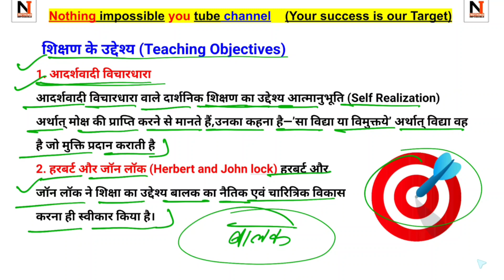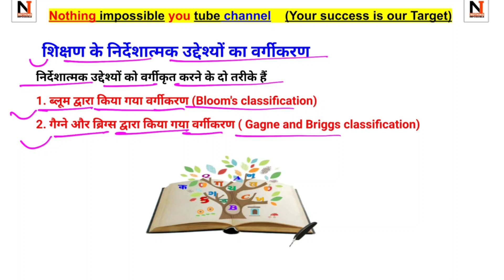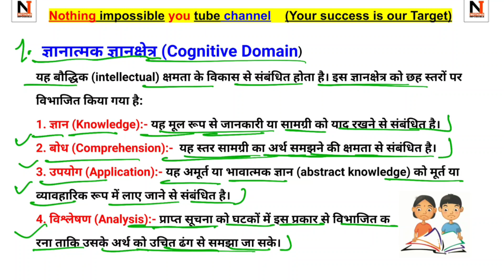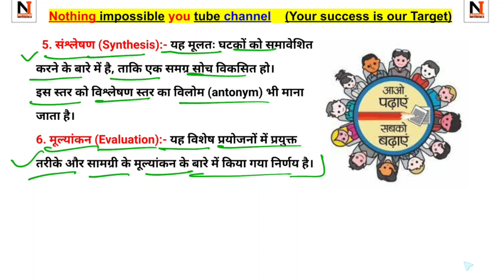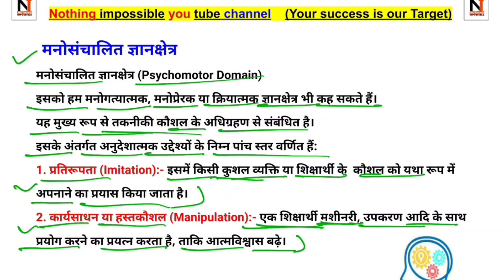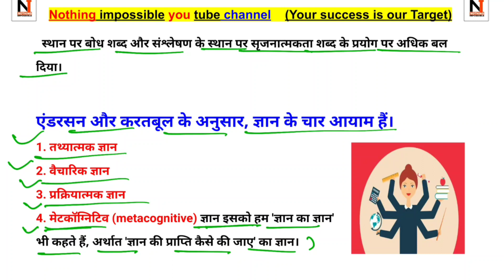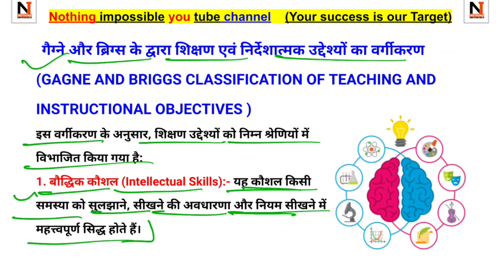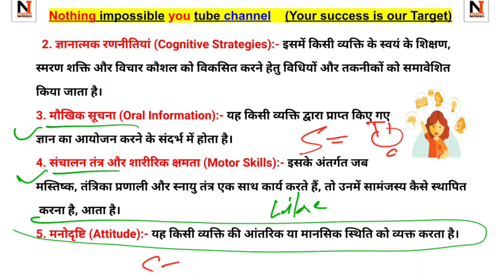UGC NET exam june 2023 | यहां से हर बार प्रश्न पूछे जाते हैं, इस बार भी आएंगे।@NothingImpossible1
UGC NET exam june 2023 | यहां से हर बार प्रश्न पूछे जाते हैं, इस बार भी आएंगे।